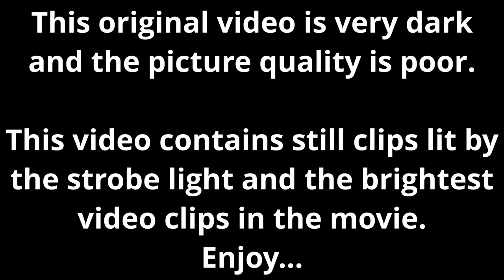Zazoos (Short Version), Winter Gardens, Milton Keynes - 1990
This is a 6 min video clip of a night out at Zazoos Nightclub in Milton Keynes.  Zazoos was located upstairs in the Winter Gardens.  My friends and I used to go there every Friday night (sometimes Saturday) to get our groove on.

The original video which lasted over 1 hour is very dark.  I have edited all the still frames when the strobe light was lighting up their entire club.  I've put them together in a PowerPoint-style slide show so that you can clearly see inside the club, people's faces, and what we were wearing.  (Lots of chaps in white shirts!!).  If you recognize people in the video please let them know about this youtube video and let me know their names so that I can add their names to the list below.

People who are in the video include:

Leonard Powers (Me)
Derek Powers
Cameron Bradbury
John Sice
Darren Rumsby
Rachel Agnew
Claire Agnew
Linda Darlington
Sandra Lucas
Gillian McGowan
Paul Hughes
Faye
Nick Evans